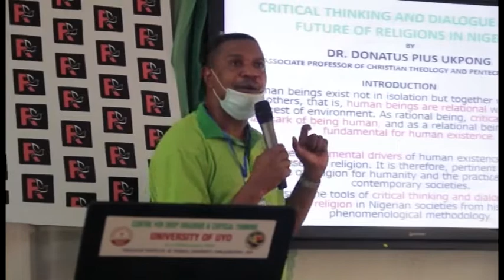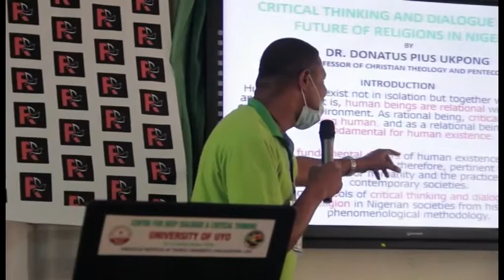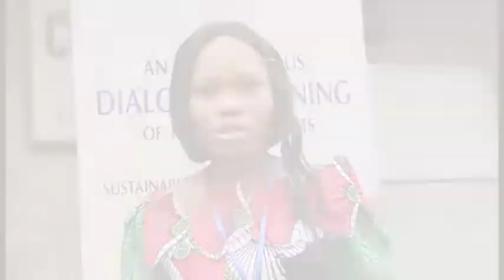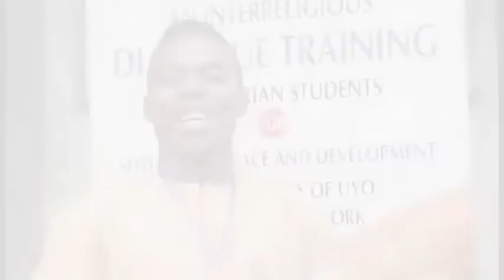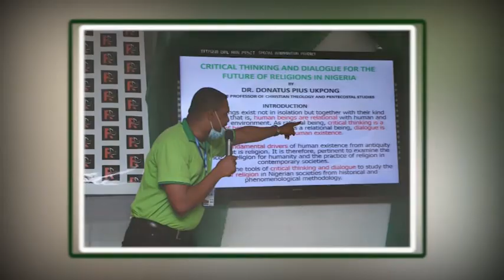INTERRELIGIOUS DIALOGUE TRAINING OF NIGERIAN STUDENTS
As part of the efforts to stem the tide of religious militancy in Nigeria, a KAICIID International Fellow, Dr. Effiong Udo of the University of Uyo, Nigeria, mounted a three-day interreligious training for Nigerian students on February 22-24, 2021.